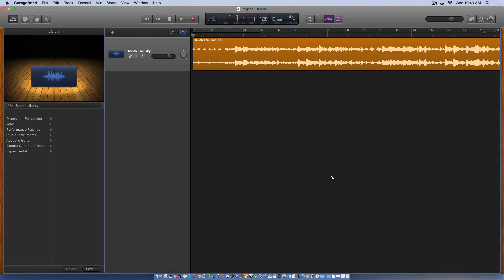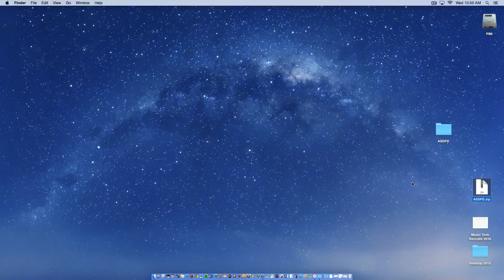GB Send Files